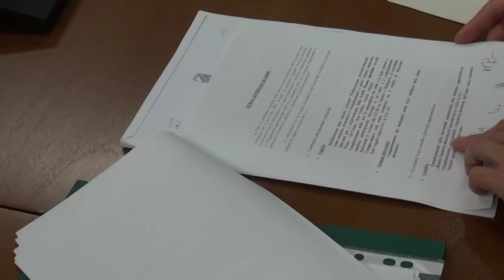Masterplan deludente per L'Aquila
Il consigliere comunale Giorgio De Matteis accusa il presidente della Regione Luciano D'Alfonso di aver predisposto un masterplan per il sud con poche opere non condivise e per di più inutili per il capoluogo